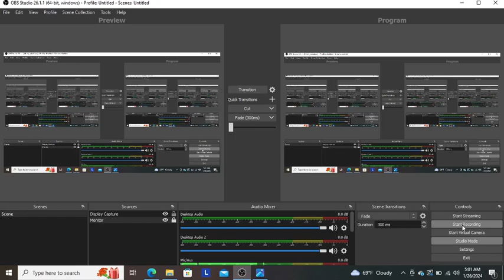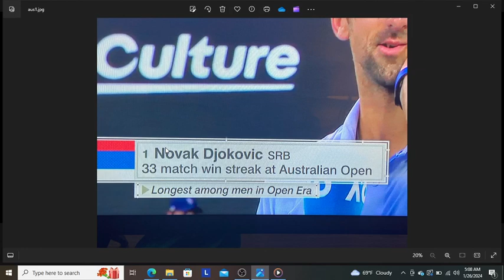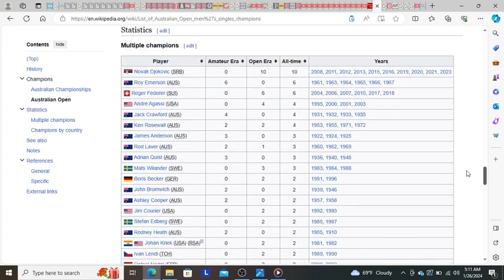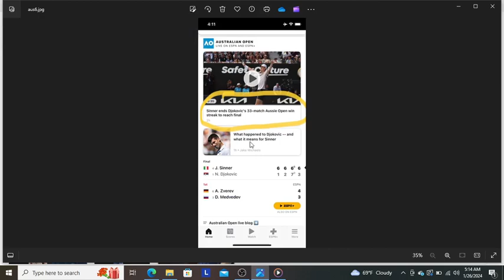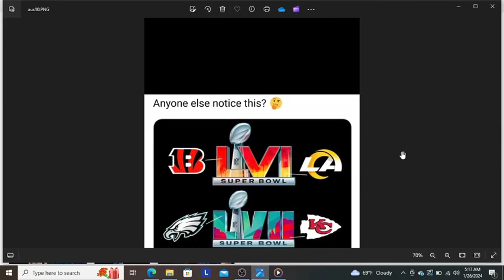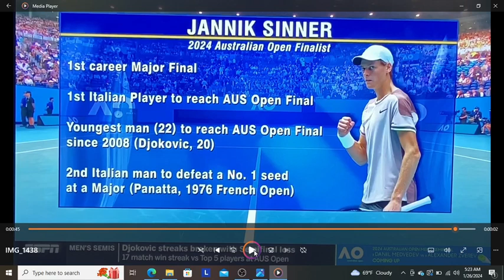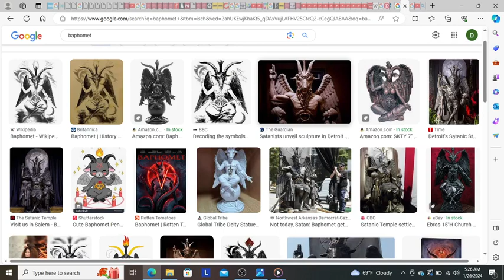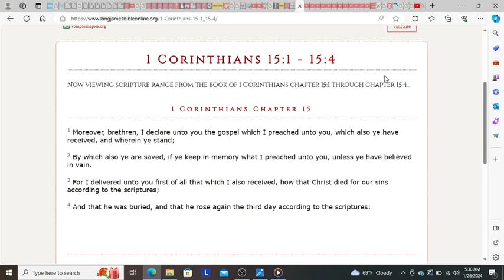RIGGED Australian Open 2024, RIGGED NFL Playoffs, Novak Djokovic